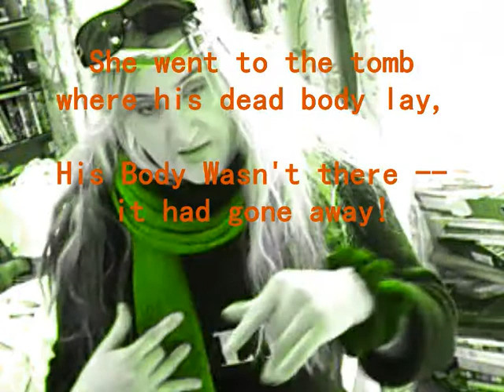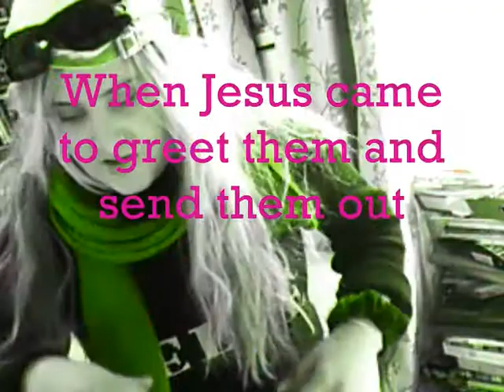I AM SINGING A RAP FOR FLAMES IN KIDSCHURCH -Vonnie Sings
A biblical rap based on the bible